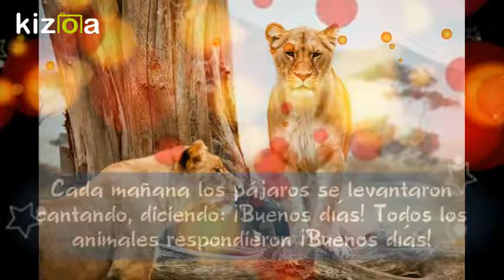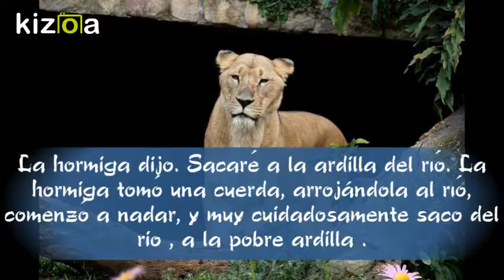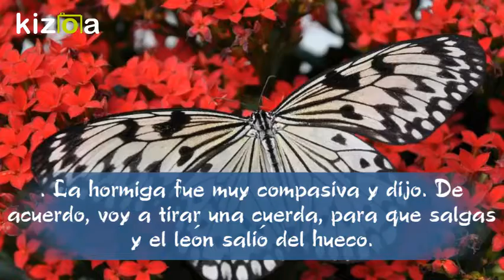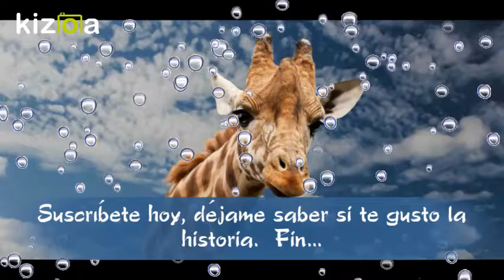El león orgulloso